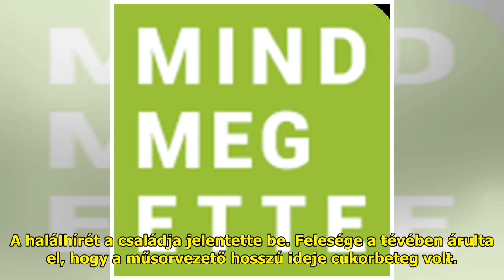Családja jelentette be most a hírt: koronavírusban elhunyt a népszerű műsorvezető | BorsOnline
Nem akarta beoltatni magát, vé...